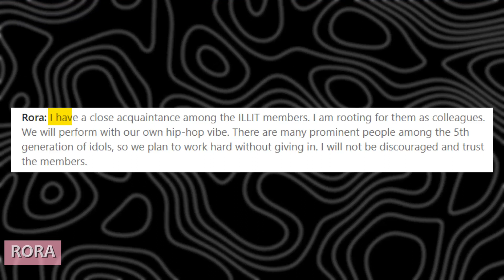ILLIT Minju Almost Debuted with BABYMONSTER?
Illit became famous with their hit song 'Magnetic.' Minju is known as the best singer in the group, and there's talk that she trained at YG Entertainment.